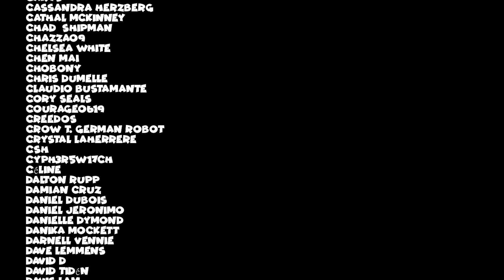WATCHING Harry Potter and the Deathly Hallows Part 2 for the VERY FIRST TIME (Jane and JVs REACTION)